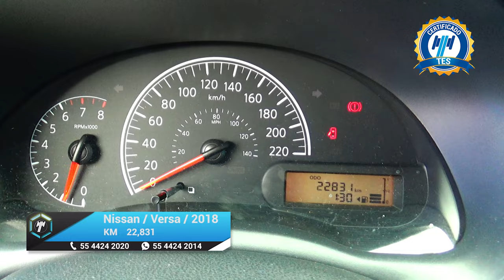Nissan / Versa / 2018 - 16156